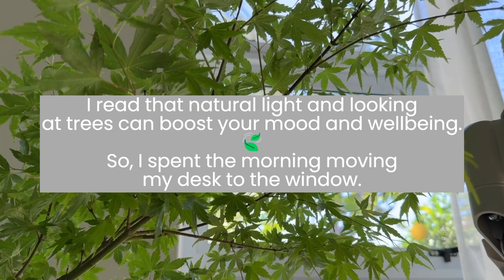Weekend Vlog | Moving my desk to the window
Hi 👋
My name is Elle and this is a vlog about how I spend my evenings, weekends, and time off work.

I read that natural light and looking at trees can boost your mood and well-being.🍃 So, I spent the morning moving my desk to the window.

00:00 Intro
00:24 Hidden speakers
00:31 Cable management
00:53 Chair
01:01 Keyboard, mouse and mousepad
01:18 Day time lighting
01:25 The lamp
02:41 Night time with lighting

The cable management tray

I hope to post videos in the future with improvements to my setup, as well as about other interests of mine.